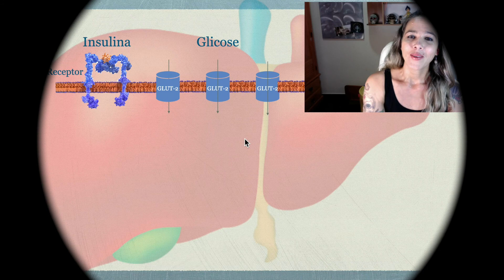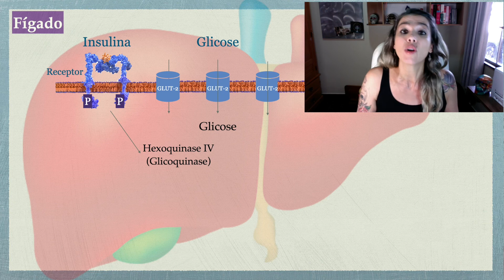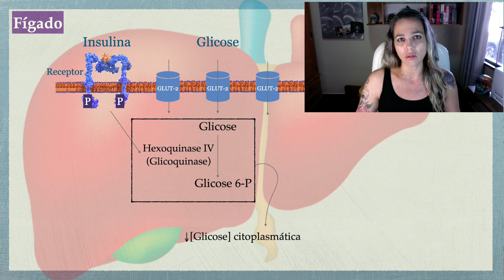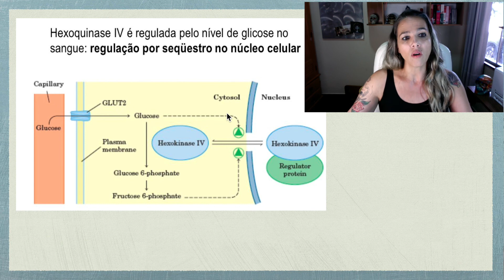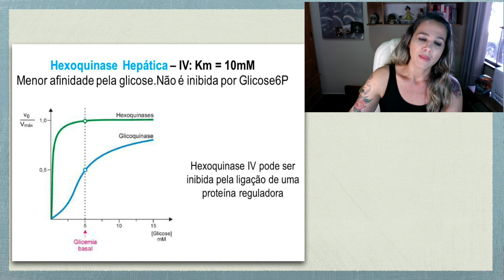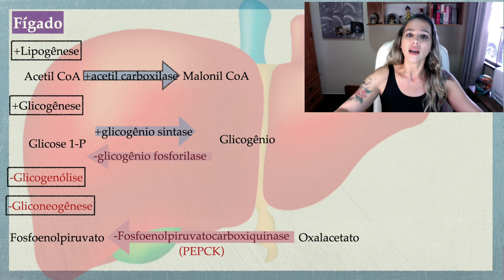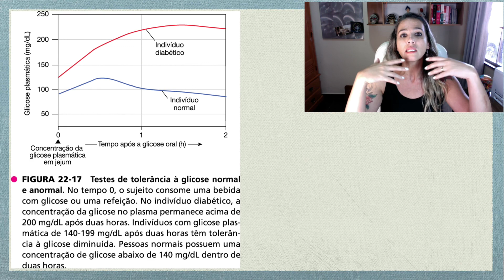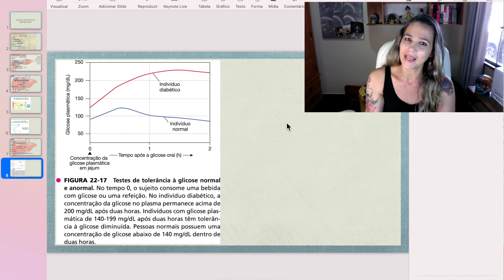Efeitos da Insulina no Metabolismo Parte 2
Neste vídeo iremos abordar os efeitos da insulina no metabolismo hepático.